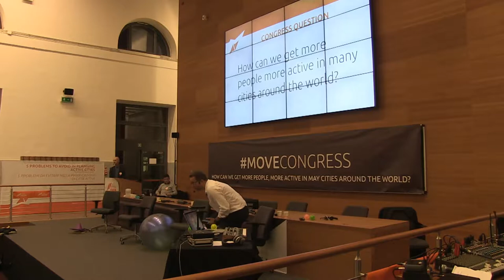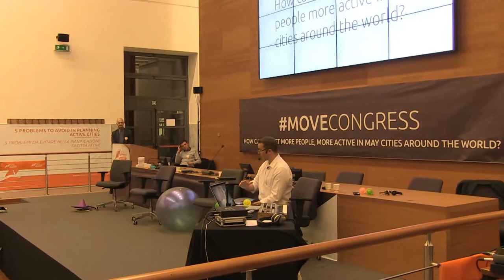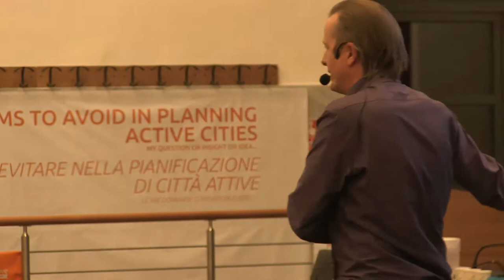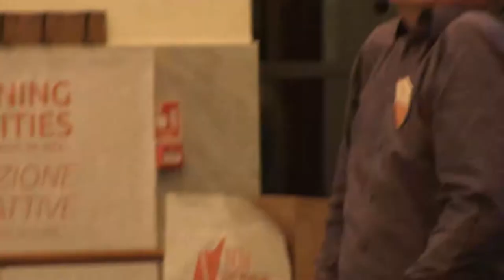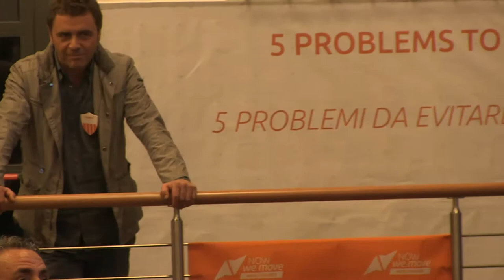Move Congress 2014. La diretta dall'apertura dei lavori a Roma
Roma 22 ottobre 2014, la diretta dall'apertura dei lavori del Move Congress 2014